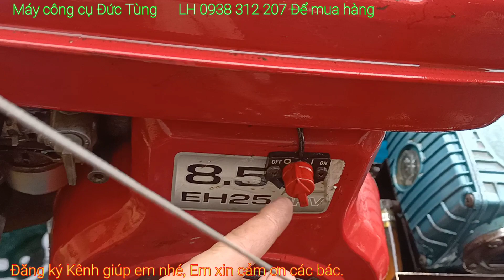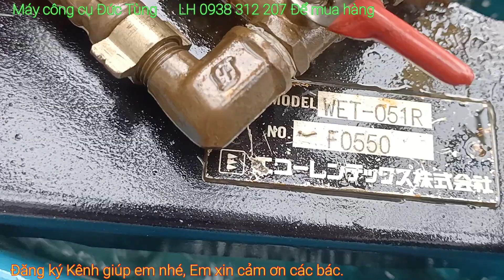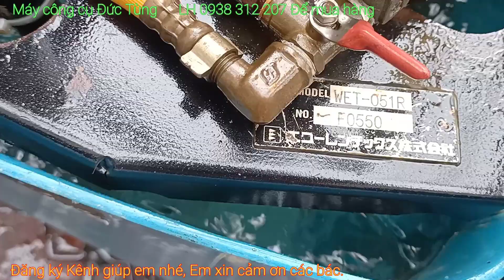Clip 66 | Máy rửa xe | Máy rửa xe cao áp | máy nổ | máy giá rẻ